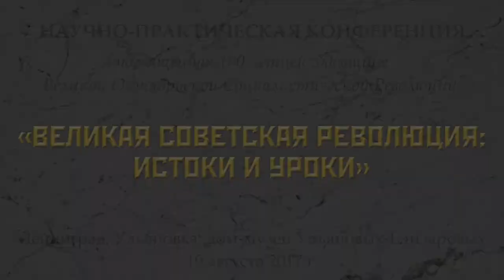Роль рабочего Ф.Афанасьева в организации Иваново-Вознесенского Совета рабочих депутатов. К.К.Шабусов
Константин Константинович Шабусов, консультант Фонда рабочей академии выступил с докладом «Роль рабочего Фёдора Афанасьева в организации первого в истории городского (Иваново-Вознесенского) Совета рабочих депутатов».
Научно-практическая конференция «ВЕЛИКАЯ СОВЕТСКАЯ РЕВОЛЮЦИЯ: ИСТОКИ И УРОКИ», посвященная 100-летней годовщине Великой Октябрьской Социалистической революции. 19 августа 2017 года. Ленинградская область – Ульяновка, дом-музей Ульяновых-Елизаровых.